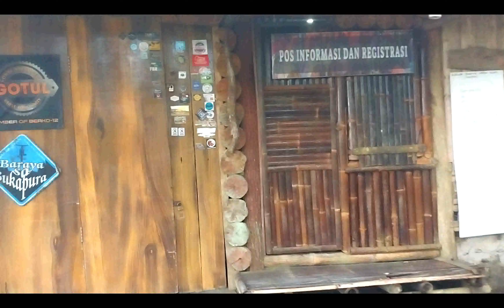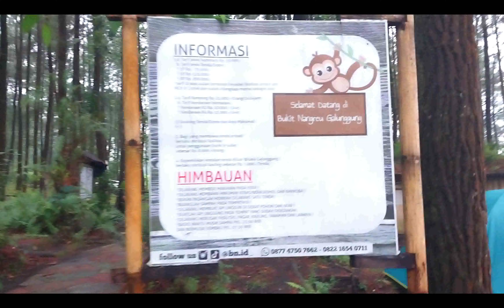Camping Ground Bukit Nangreu Galunggung Tasikmalaya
Salah satu lokasi yang saat ini banyak dikunjungi di Galunggung adalah kawasan perkemahan Bukit Nangreu Tasikmalaya.
Tempat setiap minggu ramai untuk ber camping ria bersama keluarga dan komunitasnya, lokasi strategis dekat dengan kawah gunung galunggung dan dibawahnya tterdapat wisata cipanas.